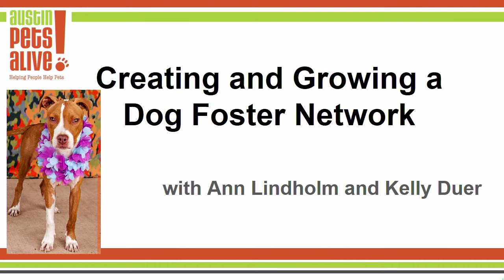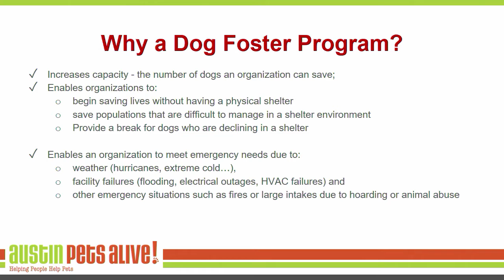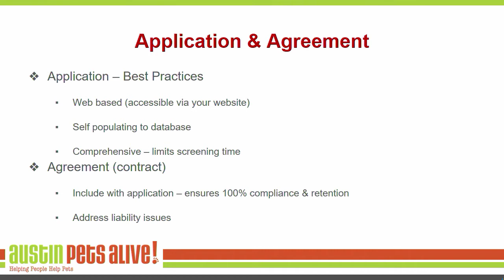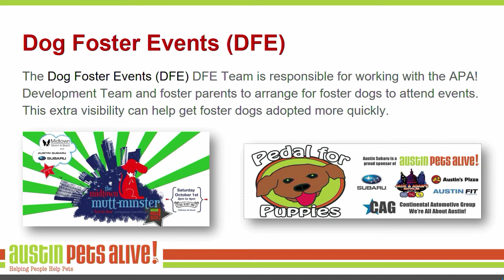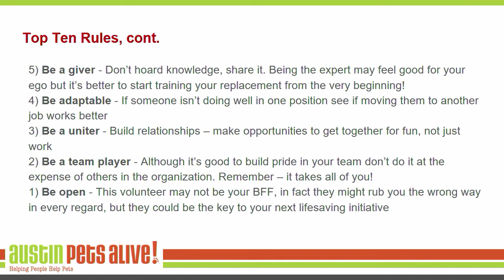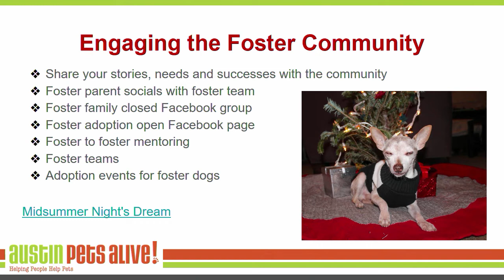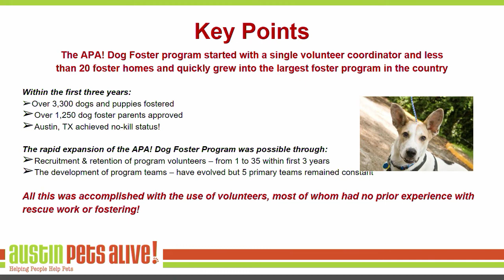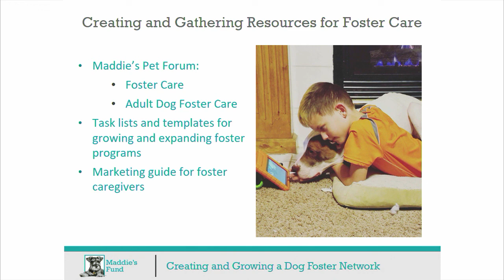Creating and Growing a Dog Foster Network - conference recording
With a viable foster program it’s possible to begin saving lives and transforming your community to no-kill, even if you don’t have a shelter. Learn how to build a successful foster program that can grow with your organization by developing teams of volunteers you will be able to expand your capacity to save more animals. Kelly Duer closes the session with a recap of her work in several communities as a foster program builder and the tactics that she has seen work to jumpstart fostering of large dogs! This presentation was recorded at the 2018 American Pets Alive! Conference.